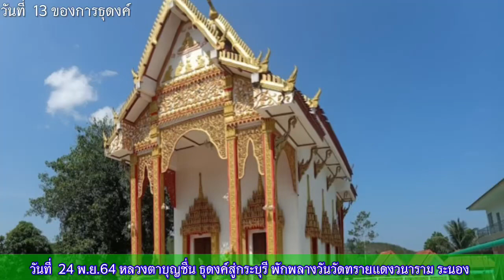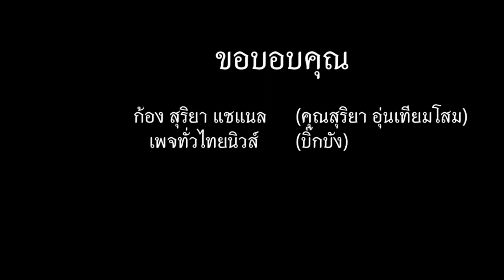หลวงตาบุญชื่นพักกลางวันวัดทรายแดงวนาราม ต.ทรายแดง อ.เมือง ระนอง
ช่วงกลางวันธุดงค์ได้ 20 กม. สายๆ เที่ยง ๆ แดดร้อนระอุ บ่ายๆ ฝนตก เอาแน่นอนไม่ได้กับฝนภาคใต้